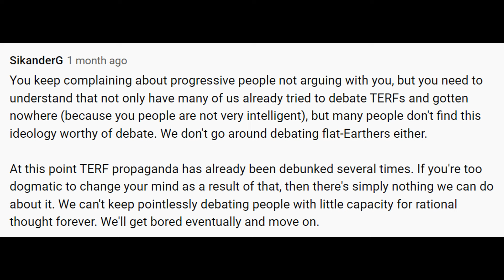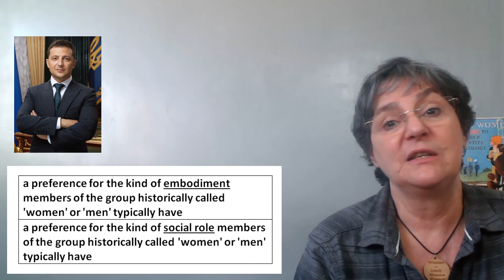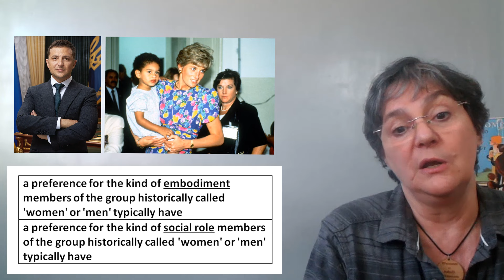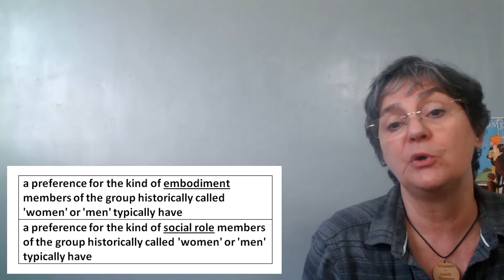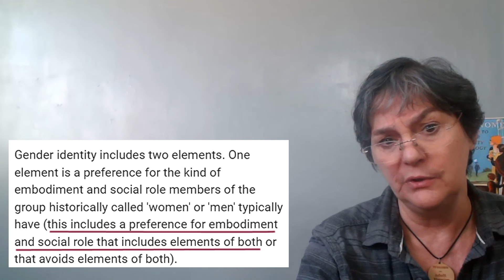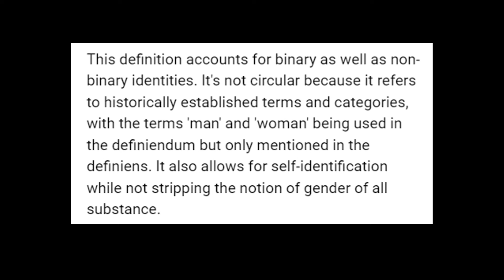How not to define gender - a response to SikanderG